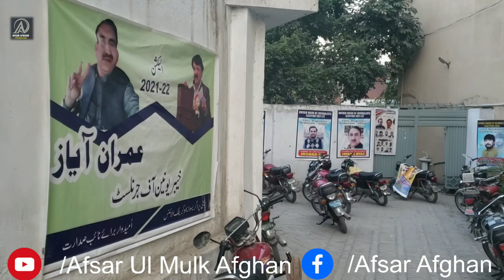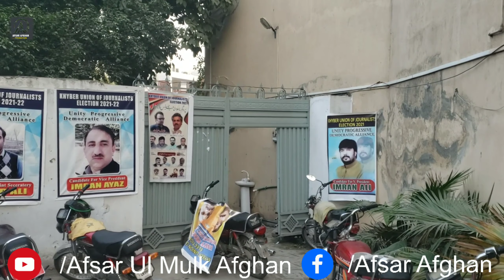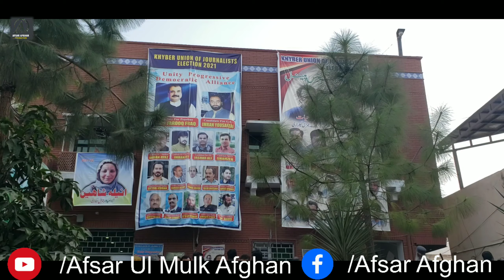Khyber Union of journalists election 2021_22